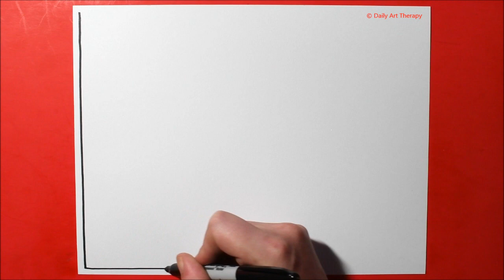Daily Line Illusion | Cross Street 3D Art Therapy Pattern / Spiral Drawing / Satisfying & Relaxing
Cross Street 3D art therapy pattern created with a Sharpie on 8.5" x 11" cardstock.  Satisfying and relaxing spiral drawing from our series "Line Illusions"

► My NEW BOOK! (after ordering a copy, send proof of receipt to and receive a FREE 'How to Draw a Turtle Dove' guide)